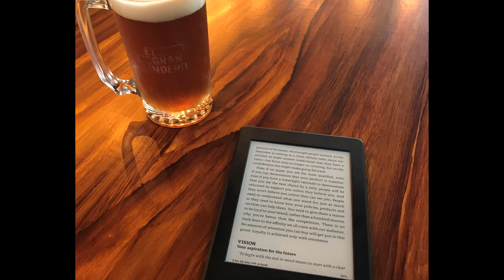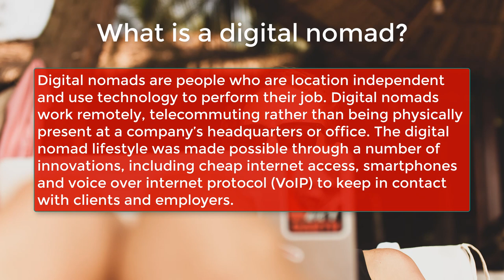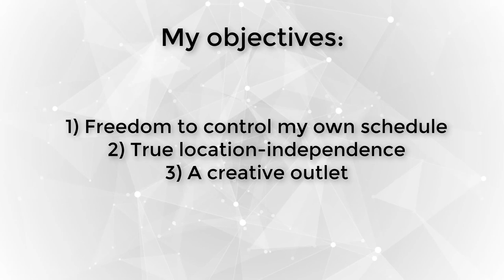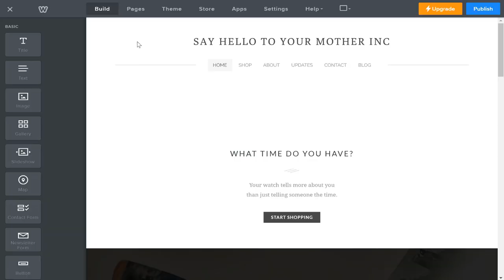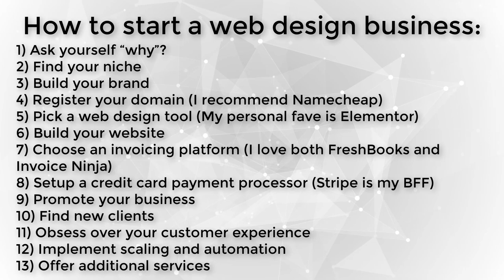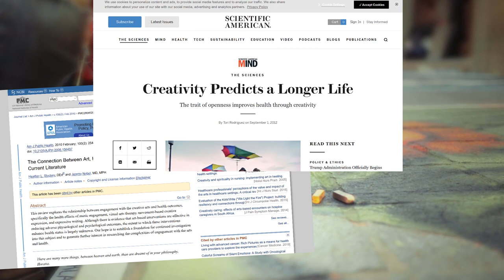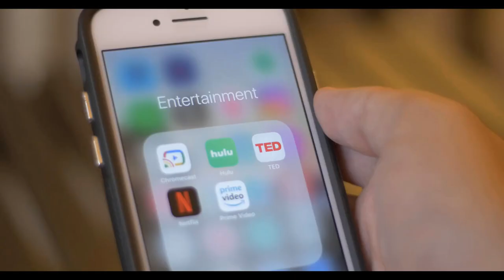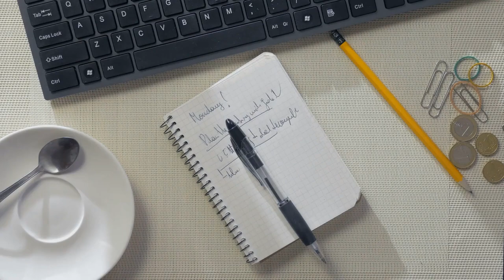Web Design is the PERFECT Choice for the Digital Nomad Lifestyle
The digital nomad lifestyle is all the rage these days. Here's why web design is the perfect choice to achieve your location-independent, time-controlling dreams.